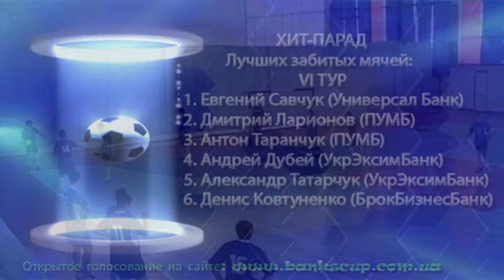хитпарад 22 01